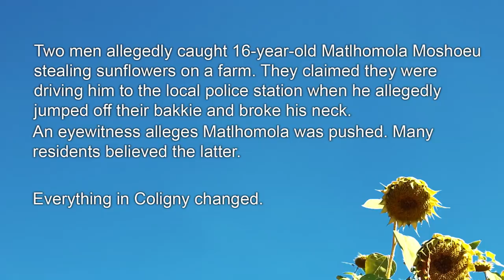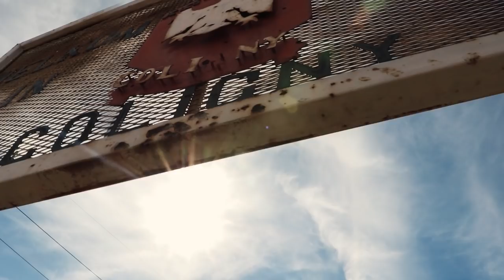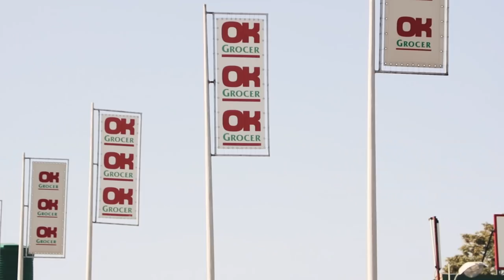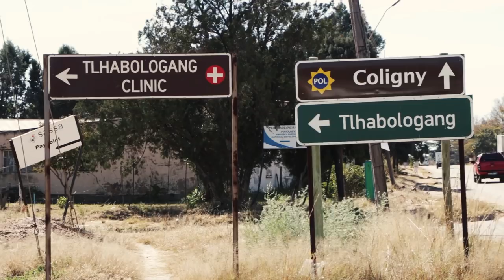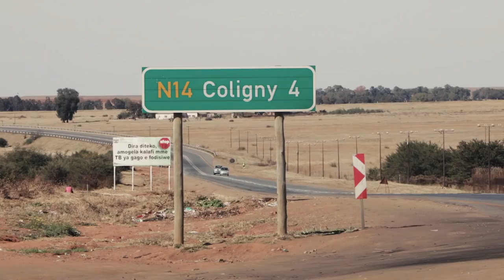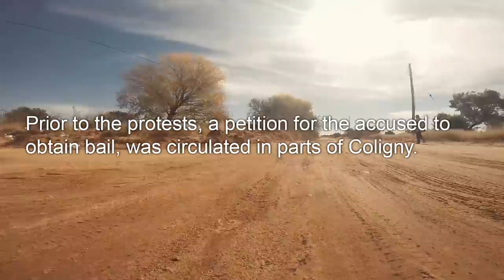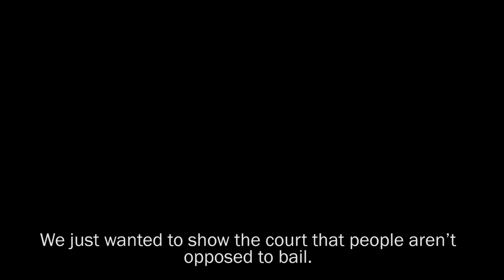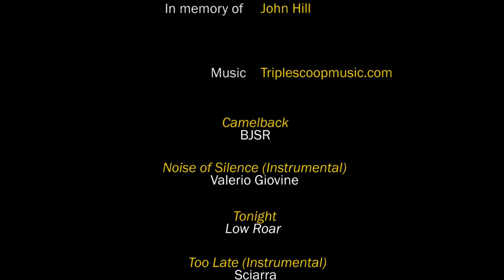Stealing Sunflowers | A News24 Documentary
News24 explores the events surrounding the death of 16-year-old Matlhomola Mosweu and how it changed the small North West town of Coligny forever.